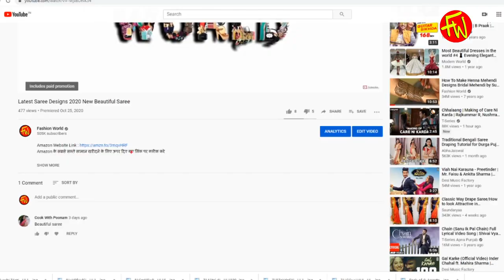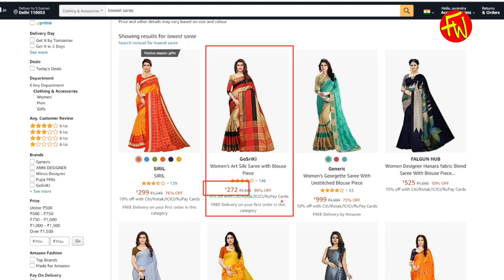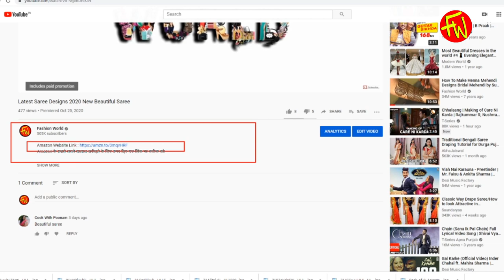सबसे सस्ती Online साड़ी शॉपिंग Online Saree Haul, Saree wholesale Sabse Sasti Saree @299/-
Cast & Crew :

Fashion World
► Animation & Motion Graphics  =  Salman
►Female  Models      =

Most Popular Videos - हमारे सबसे लोकप्रिय वीडियो